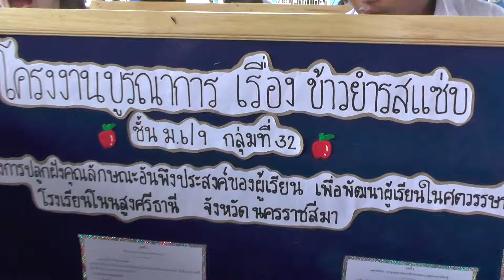นำเสนอโครงงานนักเรียน ม.ปลาย โนนสูงศรีธานี 11กย2561(71)